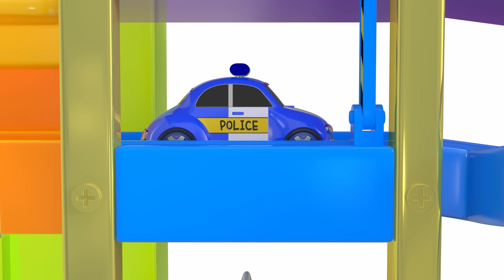꼬모 | 신기한 풍선 놀이2 외 29분 모음 | 사고력 | 의사소통 | 말하기 듣기 | 영어단어 배우기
꼬모와 함께하는 재미있는 3D 애니메이션
재미있는 애니메이션을 통해 영어 단어를 공부해 봐요~

★사고력 | 의사소통 | 말하기 듣기 | 영어단어 배우기
우리 아이의 언어표현 능력에 도움이 됩니다.